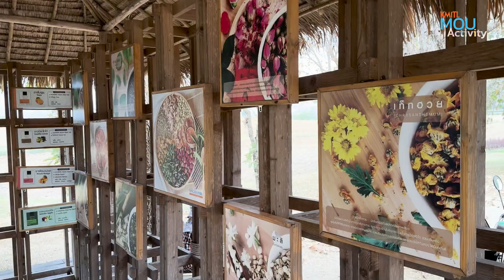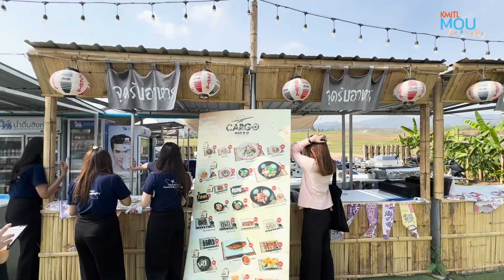KMITL MOU Activity EP.8 สจล. ศึกษาดูงาน ณ สิงห์ ปาร์ค เชียงราย | KMITL Channel+